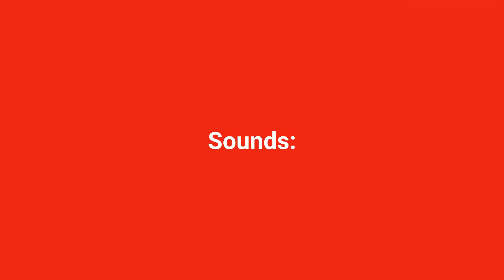ACME Cyclone 888 Whistle Review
Today I reviewed the ACME Cyclone 888 whistle based on my football match experiences as a referee.